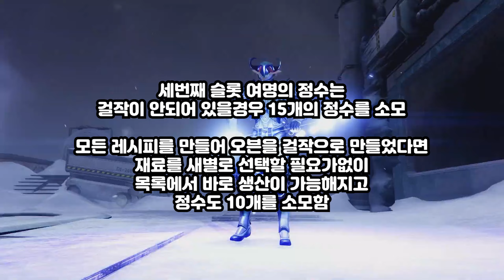에바의 명절 오븐 2.0 모든 레시피 2020 여명 (Destiny 2) (데스티니 가디언즈 빛의 저편 사냥 시즌) [[VG]홀리]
유튜브 자체자막 사용하고있습니다 하단 자막(C)꼭! 꼭! 눌러서 자막을 켜고 보시는것을 권장합니다. 에바의 명절 오븐 2.0 모든 쿠키 재료 획득방법 2020 여명 (Destiny 2) (데스티니 가디언즈 빛의 저편 사냥 시즌) [[VG]홀리]

타임라인
0:00 도입부분
0:34 걀라르 낙서, 여행자 도넛 홀, 초콜릿 우주선 쿠키, 원격측정 타피오카, 엘릭스니 새 모이, 신사의 쇼트 브레드, 무한의 숲 케이크, 바닐라 칼날
1:03 다크 초콜릿 티끌, 죽은 고스트 캔디, 불운의 쿠키, 이상한 쿠키, 천 겹의 쿠키, 라벤더 리본 쿠키, 승천 오트밀 건포도 쿠키
1:28 에테르 한파, 블루베리 크럼블, 달콤 씁쓸한 비스코티, 광휘가루를 뿌린 눈 뭉치, 클래식 버터 쿠키, 태워 먹은 변두리 이동

트위치  _홀리_  유튜브 VG홀리 아프리카 VG홀리 검색